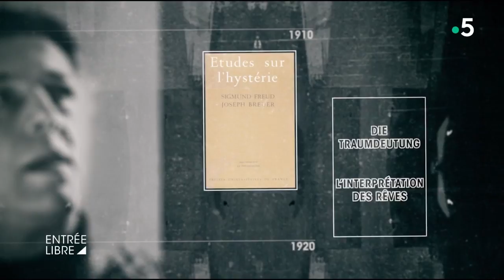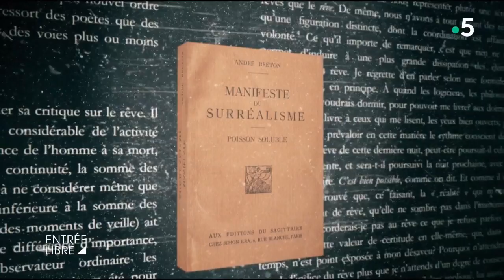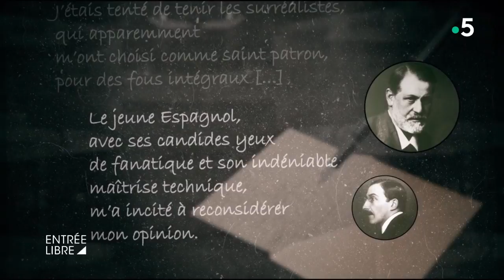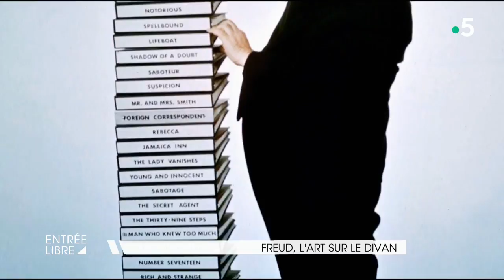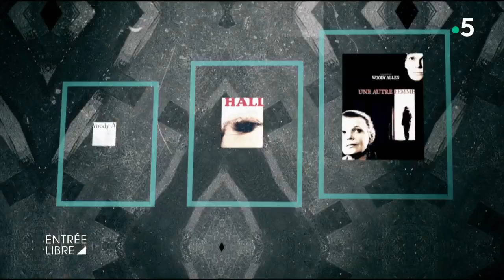Freud, l'art sur le divan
Une exposition majeure est consacrée à Sigmund Freud, au musée d’art et d’histoire du judaïsme. Plus de 200 œuvres, de Magritte à Schiele en passant par Courbet, illustrent le cheminement de sa pensée. C’est la première fois, en France, qu’une exposition célèbre le fondateur de la psychanalyse. Nous verrons comment Freud a inspiré les artistes.